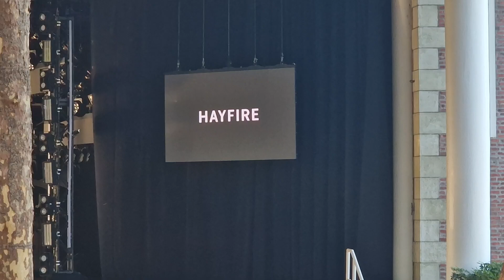THE BAND HAYFIRE IN EPCOT ORLANDO FLORIDA ❤❤❤